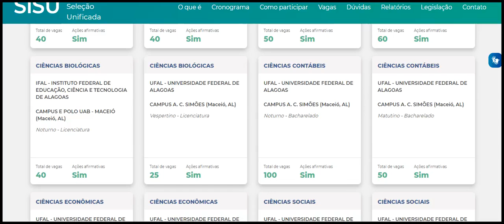CIÊNCIAS CONTÁBEIS UFAL UNIVERSIDADE FEDERAL DE ALAGOAS CAMPUS A C SIMÕES Maceió, AL